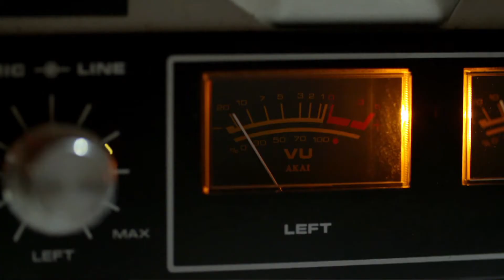DUE DI UNO